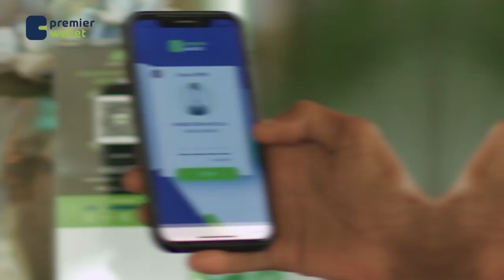Dowladaha Soomaaliya iyo Uganda oo kala saxiixday heshiis is afgarad oo dhanka difaaca ah